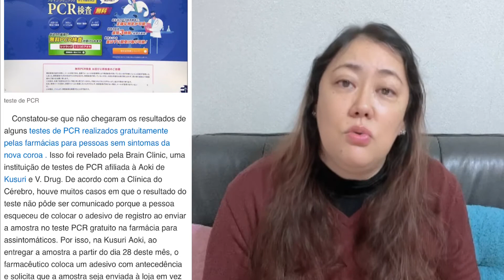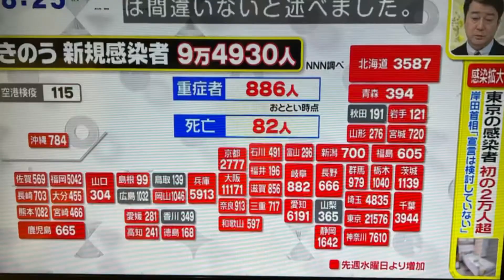TESTE PCR GRATUITO CORON@virus NA FARMÁCIA NO JAPÃO | fique por dentro!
Link com mais informações ( japonês ) sobre testes pcr gratuitos nas farmácias de Gifu.